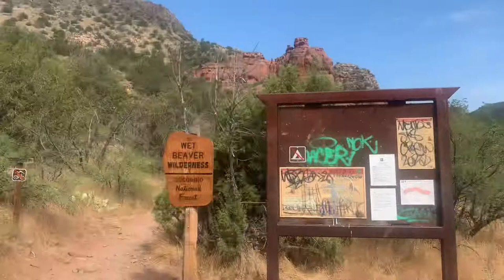Vlog #16 Cliff Jumping at Wet Beaver Creek (Sedona, Arizona)